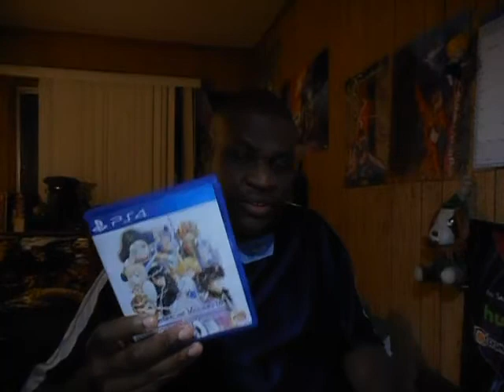2019 Channel Update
Been awhile since you've seen me right?
(the Chest of Obscurity videos are ready after I did this)